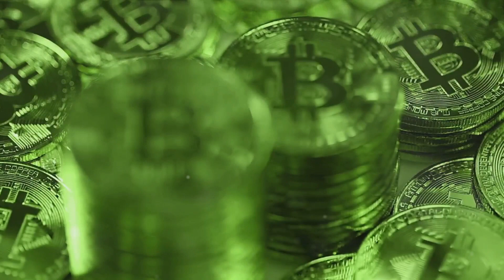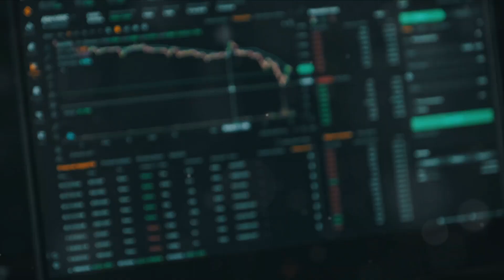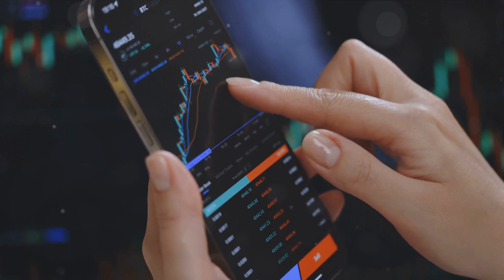Unraveling Bitcoin ETF: BlackRock's Future Golden Goose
Join us in this insightful video as we delve into the intriguing world of finance and cryptocurrency, exploring why the global investment giant, BlackRock, is expressing a keen interest in a Bitcoin Exchange-Traded Fund (ETF). 🌐💼

In recent times, Bitcoin has captured the attention of traditional financial institutions, and BlackRock, with its trillions of dollars in assets under management, is no exception. But why is this asset management titan turning its gaze towards a Bitcoin ETF?

🔍 In this video, we break down the key reasons behind BlackRock's fascination with a Bitcoin ETF. From the potential for diversification in their investment portfolio to the increasing demand from clients for exposure to digital assets, we analyze the strategic considerations that make a Bitcoin ETF an attractive prospect for BlackRock.

💹 Explore the potential impact on the cryptocurrency market and traditional finance as we discuss how the introduction of a Bitcoin ETF could pave the way for a more seamless integration of digital assets into mainstream investment strategies.

📈 Discover the regulatory landscape surrounding Bitcoin and ETFs, and how BlackRock's move into this space may influence the wider adoption and acceptance of cryptocurrencies in the financial world.

🌐 As we navigate through the complexities of the financial markets, we aim to provide you with a comprehensive understanding of BlackRock's motivations behind pursuing a Bitcoin ETF and the potential implications for both the crypto and traditional investment communities.

🚀 Don't miss out on this deep dive into the intersection of traditional finance and the digital asset revolution. Hit play now to uncover why BlackRock is positioning itself at the forefront of the evolving landscape of cryptocurrency investments! 🎥🚀